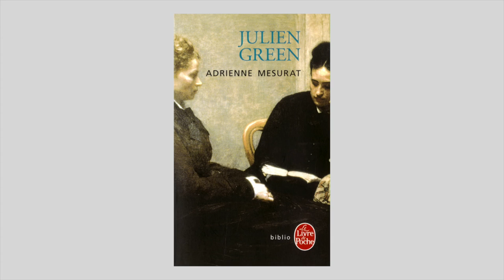Véronique présente "Adrienne Mesurat" de Julien Green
Découvrez les 120 Livres de Poche préférés des libraires sur mollat.com.
Véronique vous présente "Adrienne Mesurat" de Julien Green aux éditions Le Livre de poche.